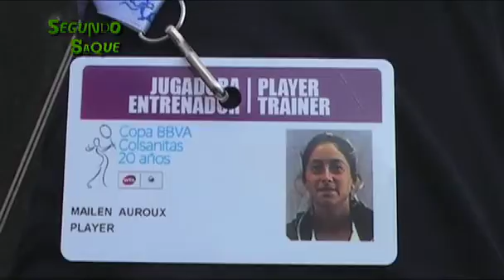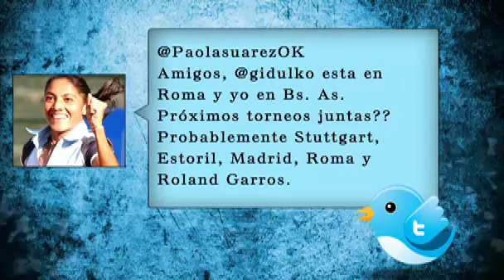PGM68 Bloque 1B